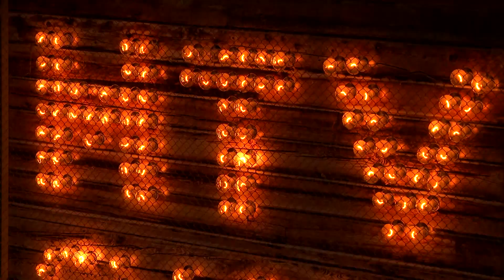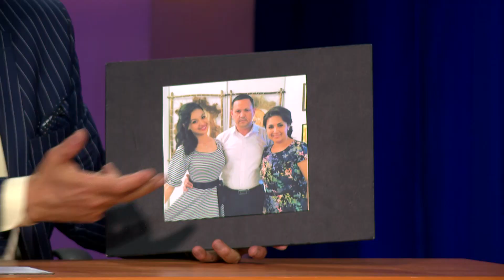MTV Show - Dilorom Madarahimova #234 (28.03.2018)